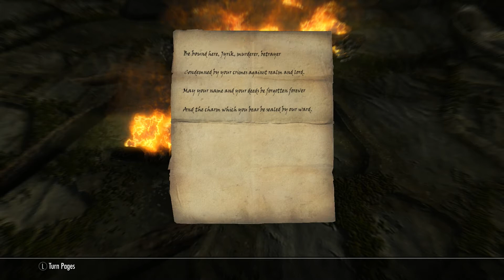Skyrim [PS4] Commentary #074, Winterhold College: Under Saarthal: Field Trip Gone Wrong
This is video #074 in my playthrough of The Elder Scrolls V: Skyrim Special Edition on the PlayStation 4. I am playing the game vanilla. This game has been rated M for Mature by the ESRB. This video contains commentary.

Previously, Davilas joined the College of Winterhold. He did the first quest for the College's storyline, "First Lessons". Also, for the main story quest "Elder Knowledge", Davilas met the librarian, Urag, and learned that a mage named Septimus Signus may have a clue where the Elder Scroll is located. Septimus is located some distance to the north of the College. For now, Davilas will continue the College of Winterhold quest line with the second quest, "Under Saarthal". Tolfdir is leading a class trip to a Nordic burial site southwest of the town of Winterhold. What could possibly go wrong?

After resuming, Davilas fast-travels southwest to the Sightless Pit. From there, he continues the rest of the way to Saarthal.

Outside the entrance to Saarthal, Davilas chats with Tolfdir. When Davilas says that he is ready to go inside, Tolfdir will lead the way in. After they enter the Saarthal Excavation, Tolfdir will speak a little about the ruin. Then, Tolfdir assigns Davilas to assist another scholar, Arniel Gane, further inside the excavation site.

A little farther in, Davilas finds Arniel Gane. Despite being a bit paranoid, Arniel assigns Davilas to look through the nearby rooms and find four magical artifacts.

In the nearby rooms, Davilas locates three Enchanted Rings, accounting for three of the magical artifacts. Finally, on the wall, Davilas finds the Saarthal Amulet. However, something alarming happens when he takes it! Tolfdir will talk to Davilas for a moment.

Davilas must equip the Saarthal Amulet. Then, he must use a magic spell on the resonating wall. This will reveal a passage. Afterwards, Davilas must accompany Tolfdir down the passage.

Another strange event occurs in a room at the end. A character named Nerien speaks to him. Then, Davilas must discuss his experience with Tolfdir. Then, some Draugr will attack from the surrounding coffins. Tolfdir will capably help deal with them.

Afterwards, one of the coffins reveals a pathway leading on. After opening a gate, Davilas and Tolfdir will have more Draugr to lay to rest. Once this is done, Tolfdir will remain behind to investigate the area and send Davilas ahead to find the danger within Saarthal.

After pulling two pull chains, Davilas can continue on to the second area of the dungeon, Saarthal proper. There are plenty of Draugr eager to add Davilas to their number.

A little deeper in, there are six icon pillars. The proper symbols are high on the wall in the alcove behind each pillar. Once they are all set properly, using the lever will open the gate leading forward.

Past this puzzle, there is a dangerous Draugr to face. If it is a Draugr Deathlord, look out for its Disarm shout. When you drop your weapon, you have to pick it back up, reequip it, and re-favorite it if it was favorited. You also have to be wary of your follower getting disarmed.

Farther along, there is another pillar puzzle with four pillars. The proper solution is just before the turnable pillars. However, turning one pillar may cause other pillars to turn. Just keep at it until the pillars are all set correctly, then trip the lever to open the way forward.

Once Davilas passes this puzzle, Tolfdir will catch up, and just in time. They will soon reach the boss room, where they find an intriguing sphere. Before approaching it, they must defeat the zombified remains of Jyrik Gauldurson. Eventually, Tolfdir will drain Jyrik of his power, then Davilas can damage the enemy.

Looting Jyrik, Davilas takes a Gauldur Amulet Fragment. He also finds a Writ of Sealing. Taking these starts the quest "Forbidden Legend". Davilas must investigate this cryptic message.

Then, Davilas chats with Tolfdir. The teacher asks Davilas to talk to Arch-Mage Savos Aren about their discovery back at the College.

Past Jyrik's chamber, Davilas finds a word wall with a word for the Ice Form shout. Davilas learns the shout's first word, Ice. Sounds chilling. A boss chest is also nearby, maybe with a useful spell tome.

A nearby door leads back to the Saarthal Excavation. From there, Davilas can quickly return to the surface.

Davilas fast-travels back to the College of Winterhold. There, he catches up with Faralda and picks up some devastating new Destruction spells. Many of them are Adept-level spells.